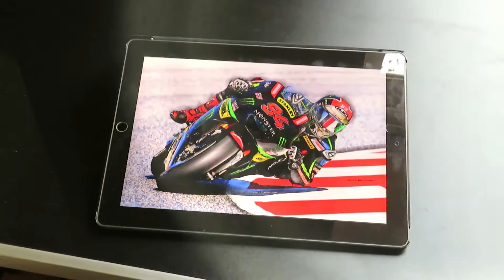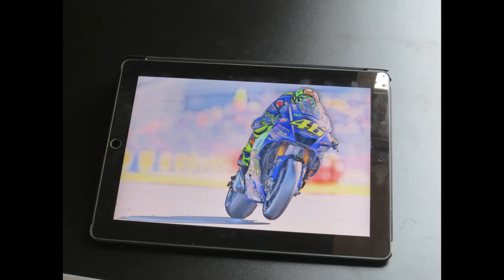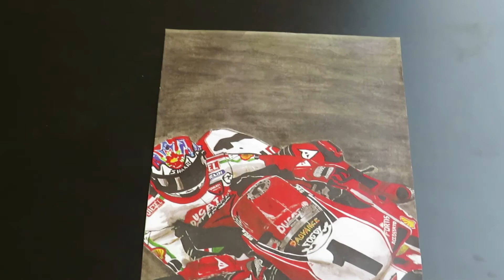PS-Malerei Teil 5 | MotoGP & SBK - Painting | KraftStoff tv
Im 5. Teil  geht es in der Reihe "PS-Malerei" um Gemälde rund um die MotoGP und SBK.